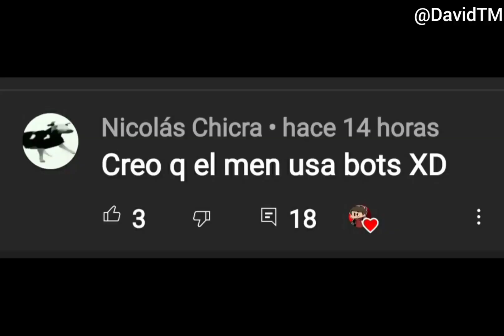EL RAP DE ANTIFLOO | créditos a DavidTMvideo de risa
video de risa
fernan el crack

video de humor

fernanfloo

rap de fernanfloo
Rap de fernanfloo al reves
4000 horas de reproducción
1000 suscriptores
4000 horas y 1000 suscriptores1000 suscriptores y 4000 horas de reproduccion
como empezar en youtube desde cero
como ser youtubercomo crecer en youtubeComo empezar en Youtube